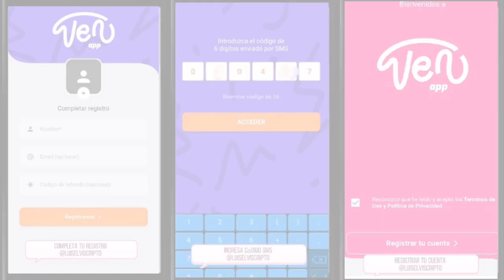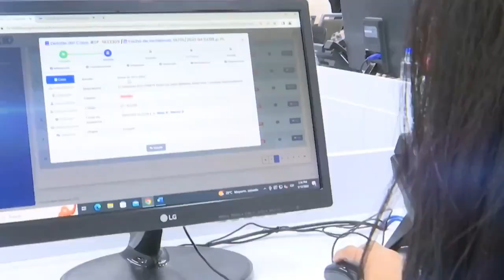El Sistema 1x10 del Buen Gobierno cumple con éxito 2 años de actividad